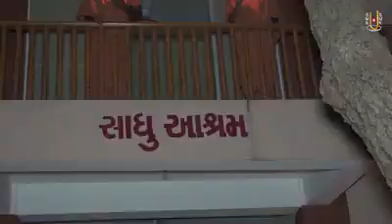Jay swaminarayan kundaldham